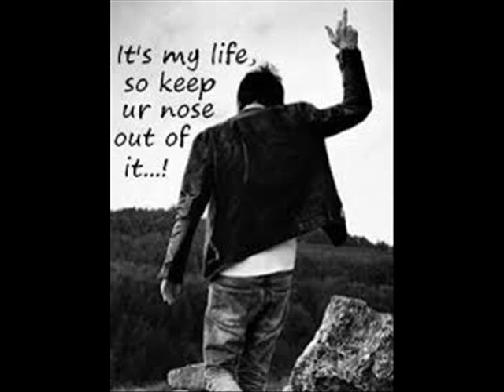Hollywood TK - All Me Ft. Zac Beam & Koryhenni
TEEN GANG Ent.